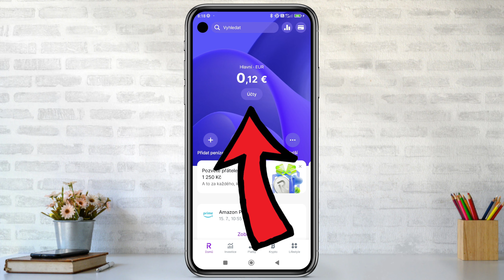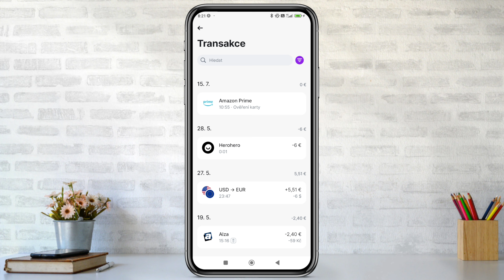Jak najít HISTORII PLATEB v REVOLUTU | Návod | Revolut historie transakcí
Jak jednoduše najít historii plateb v Revolutu?

V tomto videu vám ukážeme, jak rychle a snadno najít historii plateb ve vašem Revolut účtu. Ať už potřebujete zkontrolovat minulou platbu, najít konkrétní transakci nebo získat přehled o svých finančních výdajích, postup je velmi jednoduchý.

Další návody které by se ti mohly hodit.